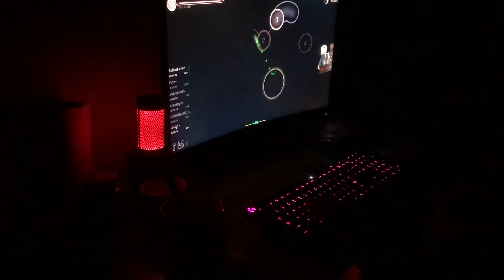[osu!] Gameplay of YOASOBI - Gunjou [5★ Difficulty, HD, Offset -15ms, Choke Fail]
ꜜGame Infoꜜ:
Name: - Nagi -.
Game: osu!.
Cursor: Finalmouse Ultralight 2 Mouse.
Cursor Size: 0.4x.
Cursor Sensitivity: 1.76x.
Mouse DPI: 800.
Universal Offset: -15ms.
Keyboard: Logitech G213 Prodigy/Razer Huntsman TE.
Keypad: Custom-made Keypad Cherry MX Red + Black.
Mods: HD.